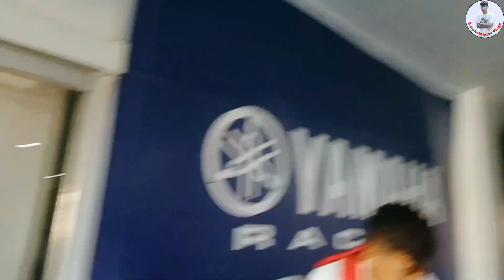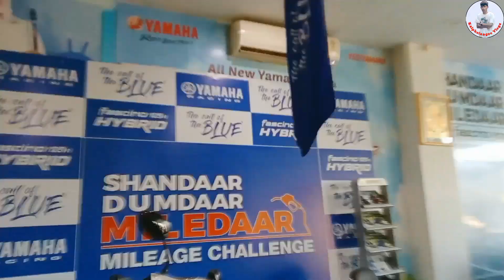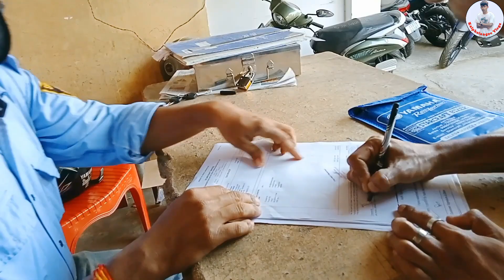Taking Delivery Of My Dreams Bike Yamaha R15 V4 Racing Blue colour || Kaipholangso Vlogs